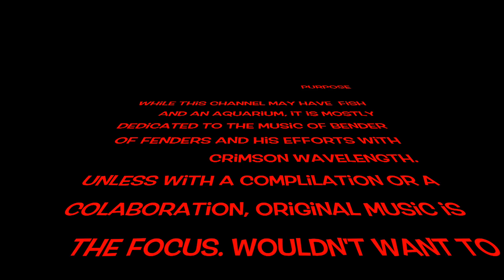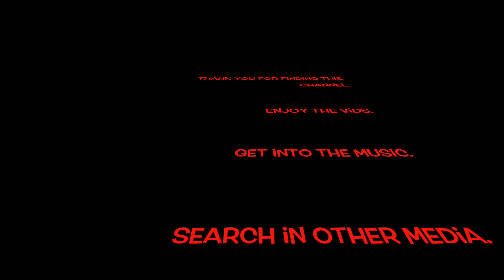2018 Intro Ethan Timm, Bender of Fenders, friends and Crimson Wavelength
2018 Intro